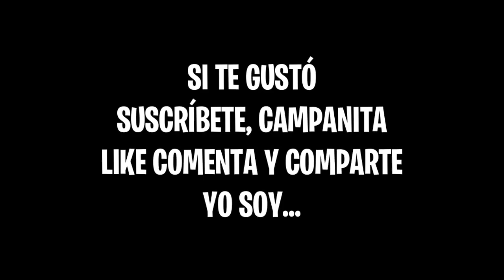RECOLECTA MONEDAS DE PE VERDES, AZULES, MORADAS Y DORADAS DESAFÍO OCULTO FORTNTIE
ESTE ES UN DESAFIÓ OCULTO RECIÉN ENCONTRADO
PARA SUBIR AUN MAS TUS PE.
YO SOY
EL GUANACO.